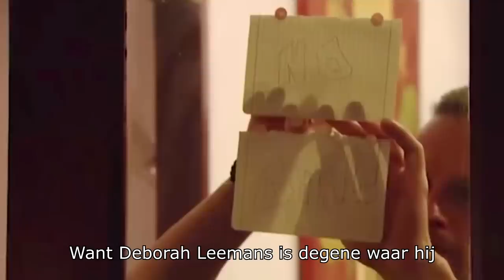TOCHNIETDENTIM (Temptation Island Parodie) || Dino Daan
Vorige week lekten er beelden uit waarin we zien hoe Tim zogezegd zijn Deborah bedriegt. Ik kan mij niet voorstellen dat de hondstrouwe Tim zou liggen friemelen met Cherish en geloof dat er met die beelden gefriemeld is. Daarom maakte ik speciaal voor hem dit liedje, want iedereen gaat vreemd maar tochnietdentim!

Reageer 'goeiegast' als je tot hier hebt gelezen